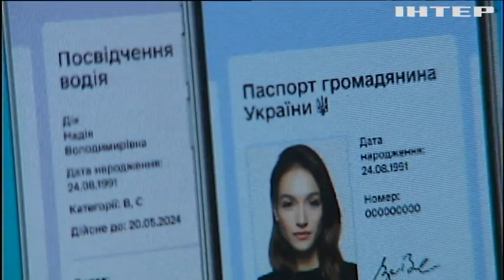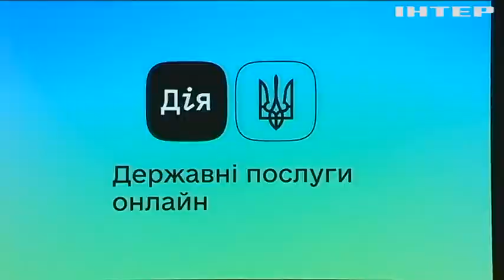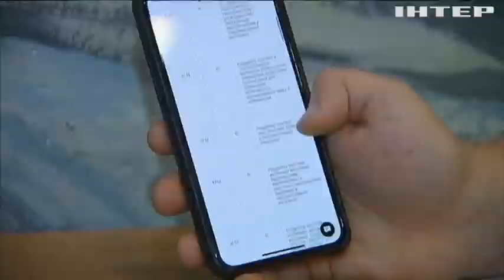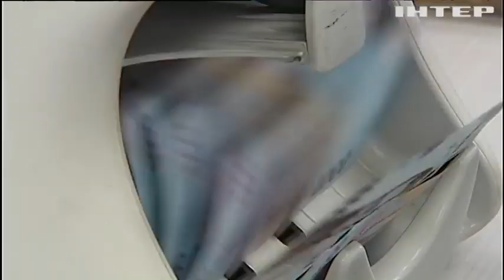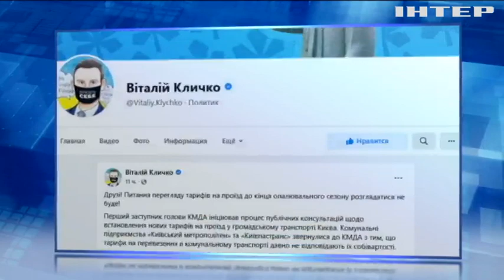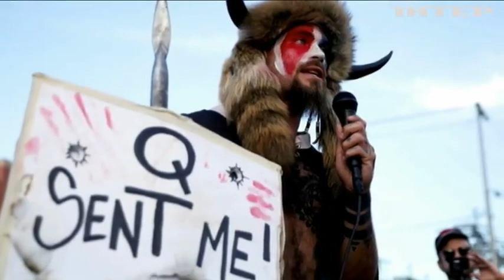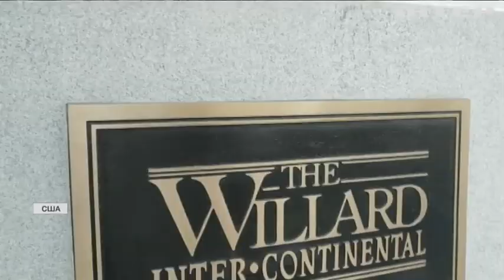Новости 08:00, выпуск за 18 ноября 2021 года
Дивіться у випуску: Президент Польщі заявив, що на кордоні немає небезпеки військового конфлікту. Януковичу та його поплічникам загрожує довічне ув'язнення. Столичні школи виходять на офлайн-навчання.